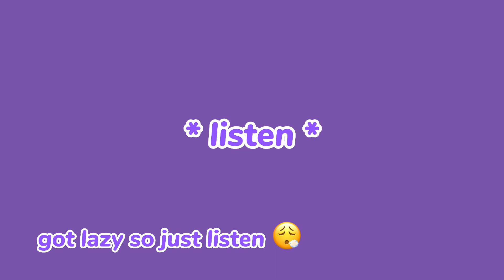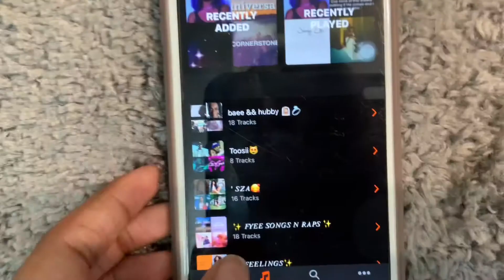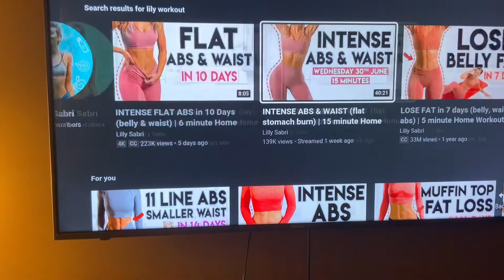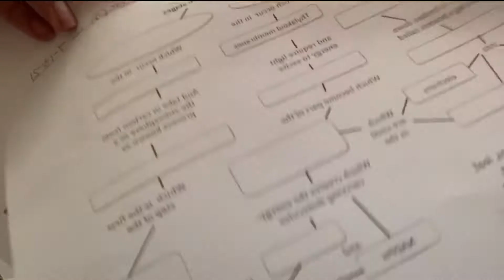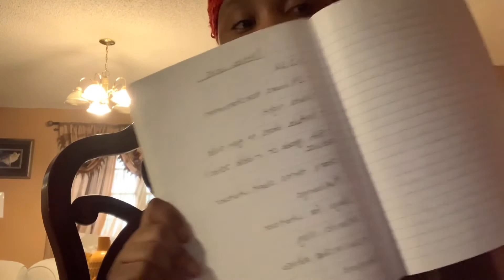spend two days of being productive with me ! school , cooking , hair , working out , etc ￼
age : 14
celebrity crush : ynwmelly ( das bae )
favorite foods : definitely pasta
name : Chelsey wit a “ y “
sub count : 5,678 :)
goal : 6k :)
camera : iPad Pro & 6s+